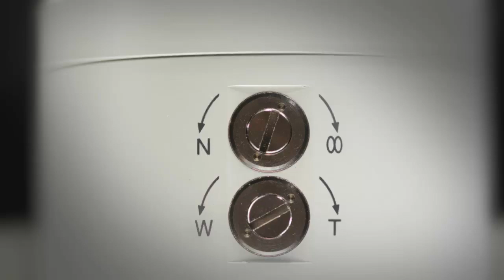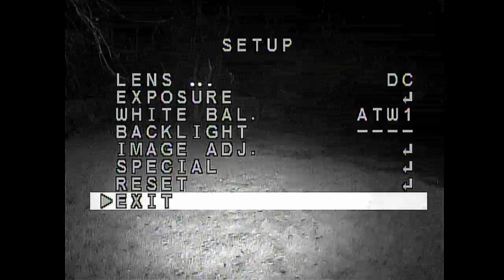Nuvico CB-HDE21N-L Camera Overview from Surveillance-Video.Com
The CB-HDE21N-L Nuvico bullet camera is manufactured to be a reliable day and night surveillance camera. Designed to be weatherproof, it makes an ideal security camera for any outdoor areas.  Click on the above link for more information about this camera.